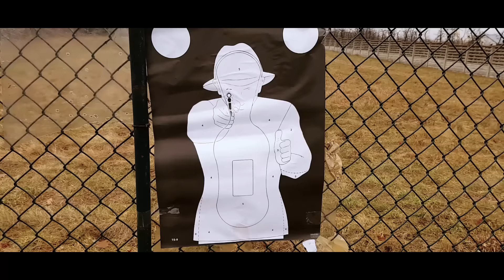STYCZEŃ '17 - KWADRACIKI | SzukamZEN